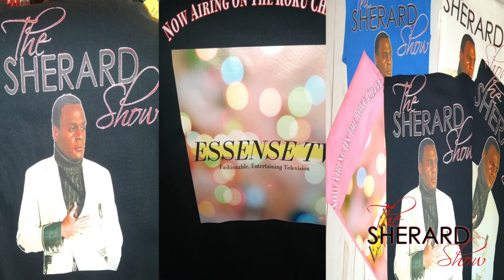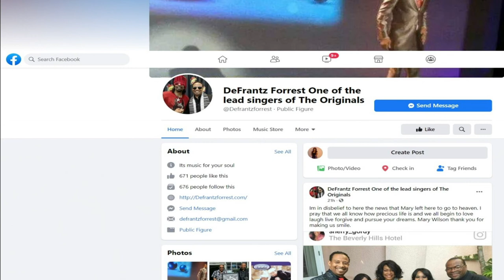The Sherard Show Feat. DeFrantz Forrest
This episode of The Sherard Show features DeFrantz Forrest, singer & songwriter